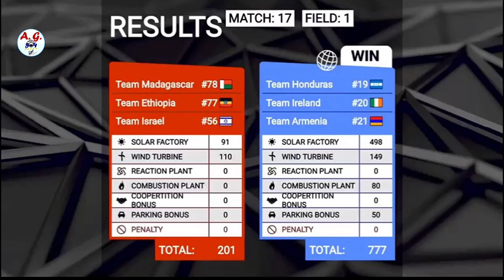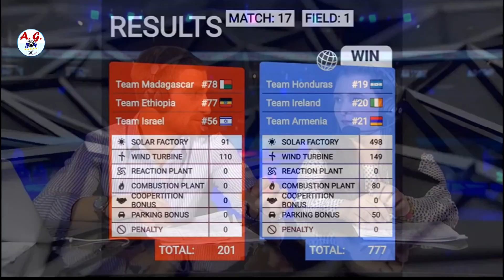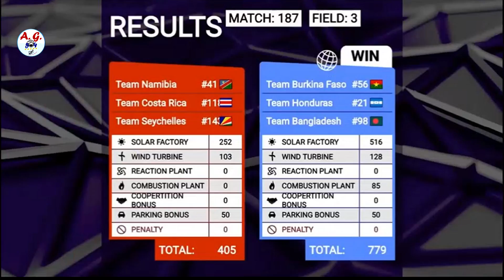Participación de Honduras 🇭🇳 en el FIRST Global Challenge México 2018 [mundial 🌎 de robótica]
Durante el evento, cerca de 1000 jóvenes de diferentes países del mundo, entre ellos el equipo de Honduras reprentado por Adriana William Erick Maudy todos entre 14 y 18 años de edad.

Participaron con robots que los mismos participantes han creado, para realizar una serie de competencias de robótica, con la finalidad de poner a prueba sus conocimientos tecnológicos e ideas para mejorar el medio ambiente. En esta edición, bajo el tema “Impacto Energético”, por lo que los participantes debieron resolver problemas de eficiencia energética con sus robots.